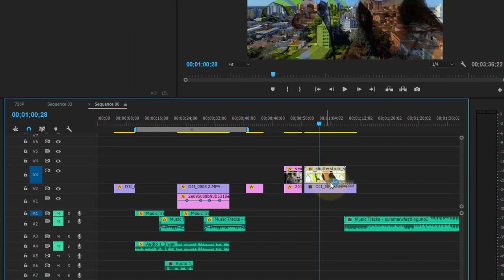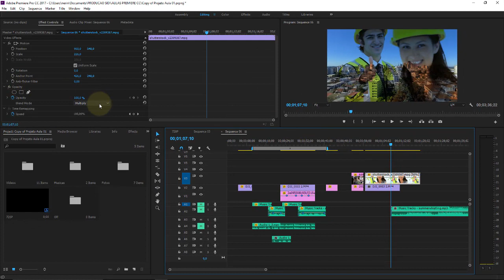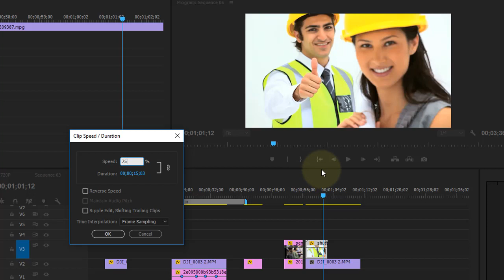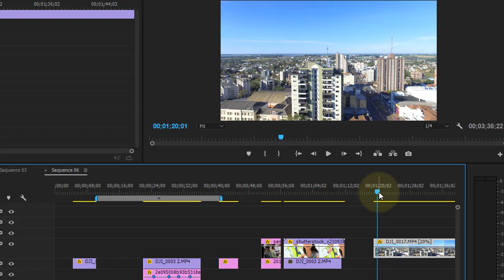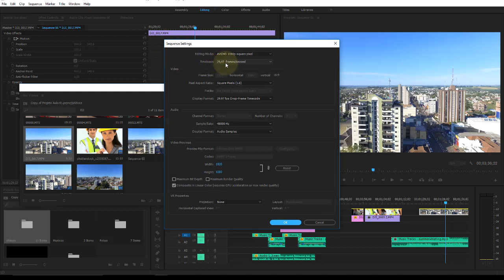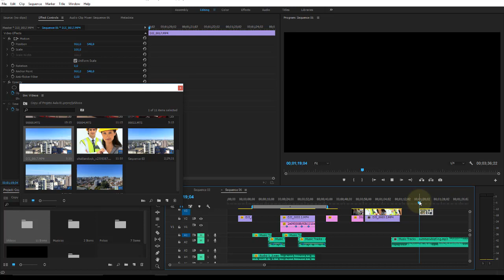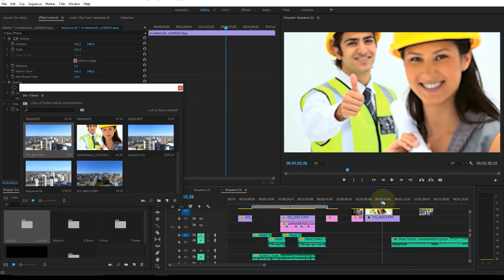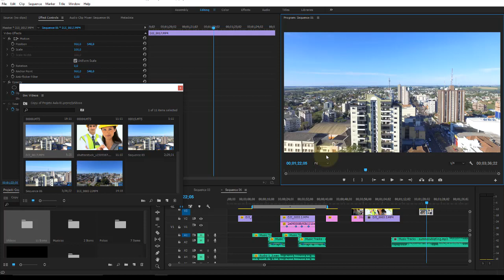Adobe Premiere CC Aula 30 Alterando velocidade de cena Speed Slow Motion e Fast Motion